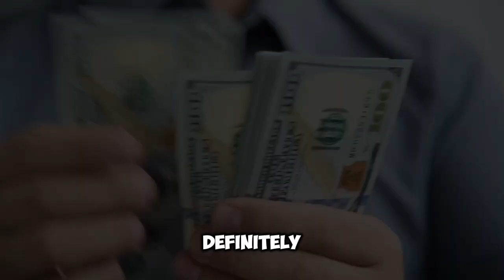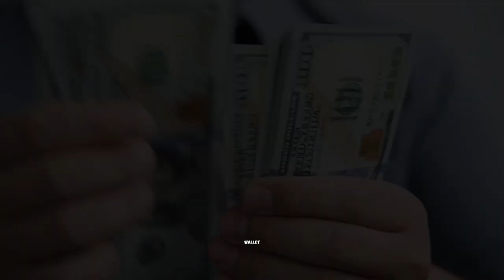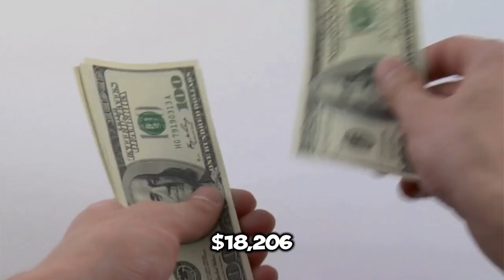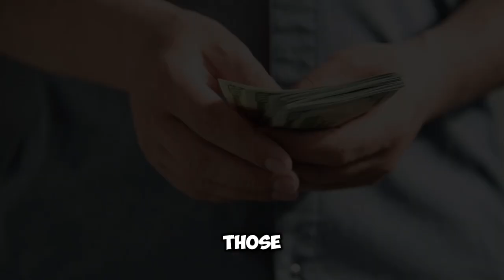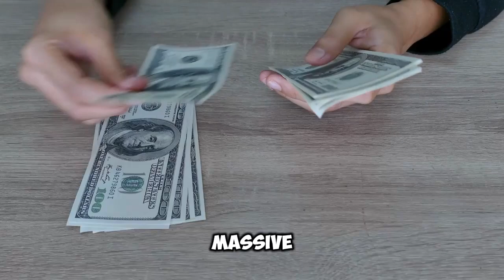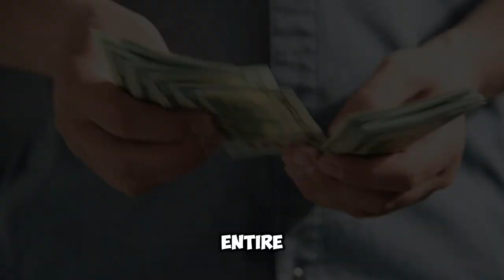New Grants Confirm $1,600 Monthly Checks for Social Security, SSI, SSDI, and VA Beneficiaries!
In this video, we dive into the exciting news about newly confirmed grants that will provide $1,600 monthly checks for Social Security, SSI, SSDI, and VA beneficiaries. If you or someone you know relies on these vital programs, this update is essential!
Details on the new grant program and eligibility criteria.
How these checks can impact your financial situation.
Tips on how to apply for these benefits and maximize your support.
We want to hear from you! Share your thoughts and questions in the comments section below.

  Make sure to check back for more news on this topic and other ways to enhance your financial security. Together, we can navigate these changes and ensure everyone gets the support they need!